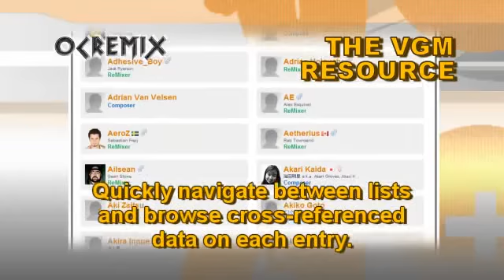OC ReMix #1689: Final Fantasy VII 'Sephiroth's Wake' [Trail of Blood] by Tweek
• Game: Final Fantasy VII (Sony, 1997, PS1)
• ReMixer(s): Tweek
• Composer(s): Nobuo Uematsu
• Song(s): 'Trail of Blood'